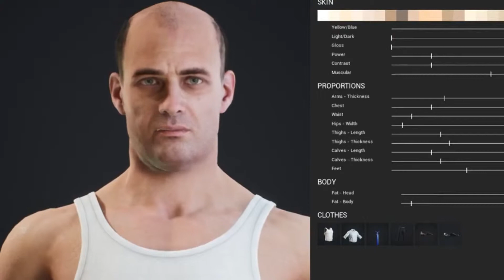The Sims 5: offical trailer 2020-2021